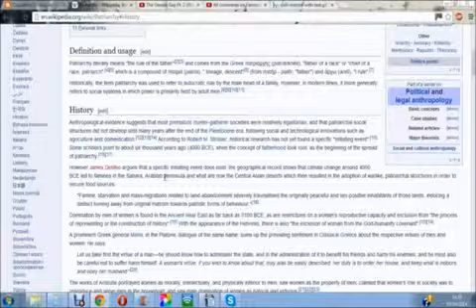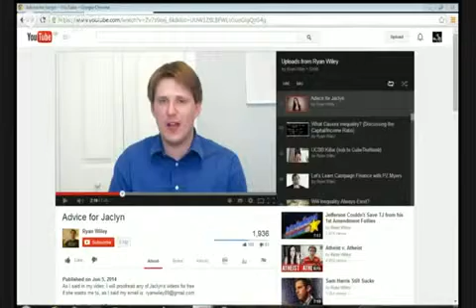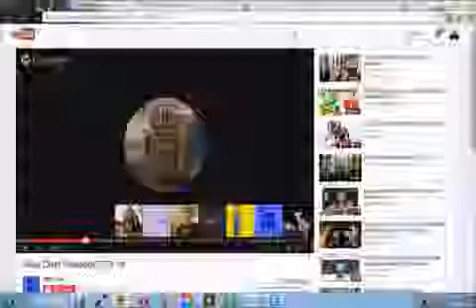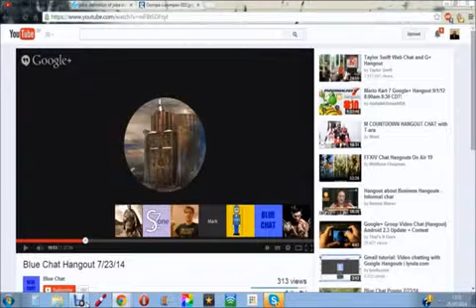[YT Drama Archive] Let s Teach: Chazwold Almighty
theskepticalheretic  Jul 27, 2014